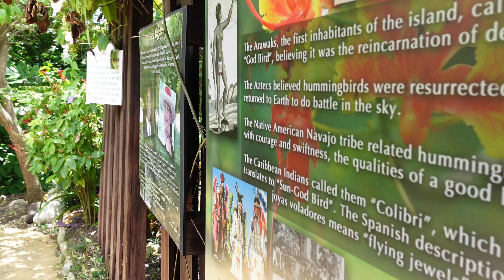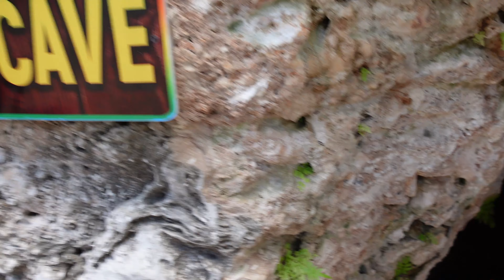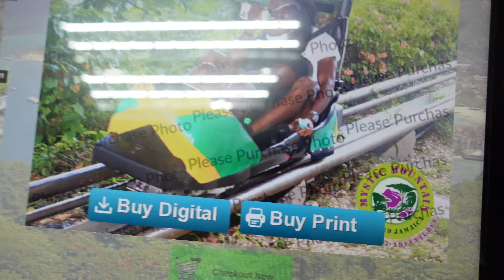WE WENT ON THE JAMAICAN ROLLER COASTER AT MYSTIC MOUNTAIN!!! Bobsled crash???